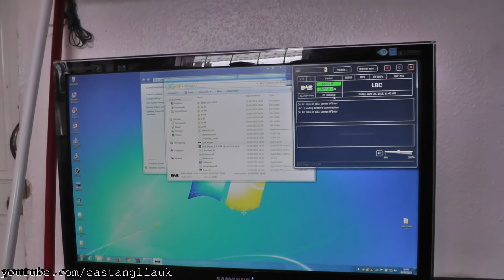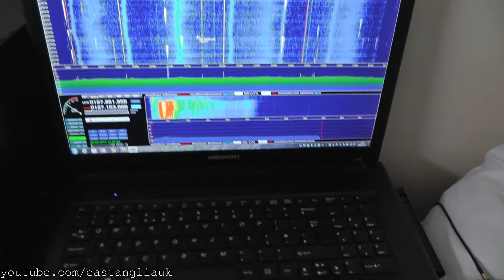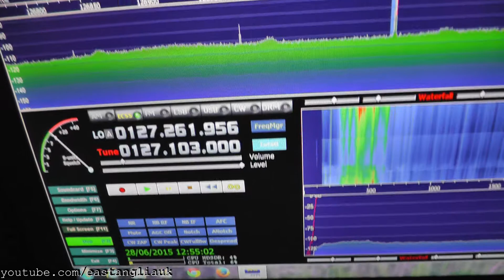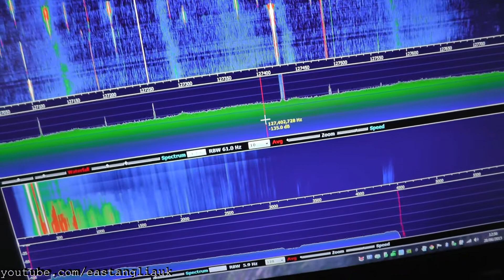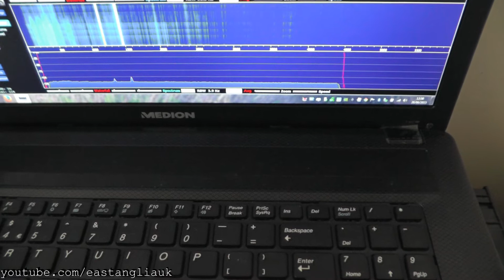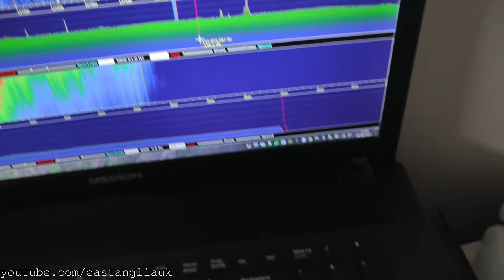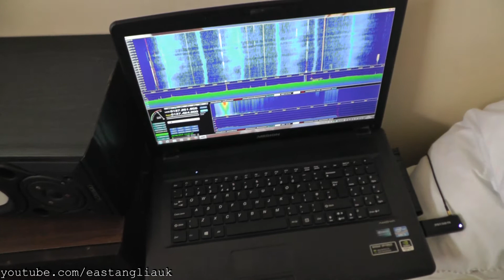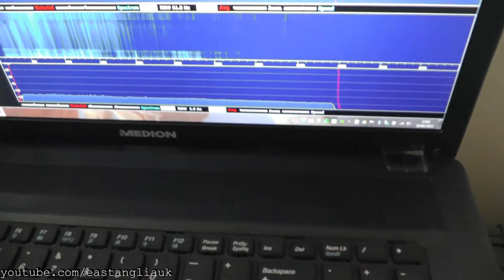Listening To DAB Radio On New RTL SDR dvb-t Dongle USB Stick Plus Airports , Pilots & Planes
June 2015

Listening To DAB Radio On New RTL SDR  dvb-t Dongle USB Stick Plus Airports , Pilots & Planes On Airband which seems quite active for me here in Essex.

The USB Stick was very cheap just £5 from Ebay